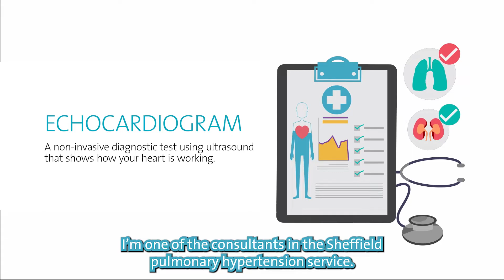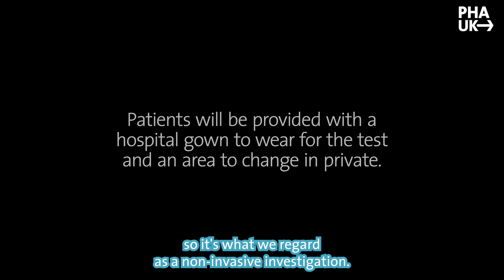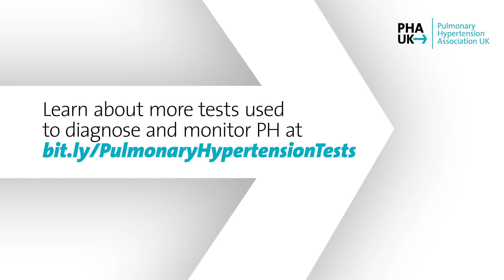Understanding echocardiogram (echo) tests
An echocardiogram, or ‘echo’, uses ultrasound to show a picture of the heart at work. It is a very safe test – it is also used to examine babies in the womb, and the ultrasound waves cannot be felt.

An echo is used to look for abnormalities in your heart or the way it is working. The echo can also give a rough estimate of:

- the amount of blood being pumped through the heart with each beat
- the pressure in the pulmonary arteries.

Because of this, an echo is often the first test that picks up pulmonary hypertension (PH). However, because an echo only gives rough estimates, other tests are needed to confirm if someone has PH or not.